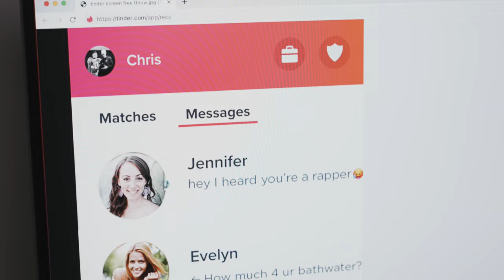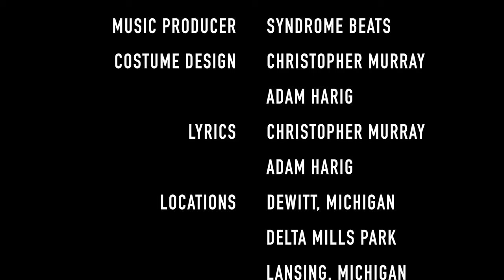Cemurrda - Free Throw (Official Video)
Cemurrda's third single off his upcoming mixtape "Waiting".

CREDITS:

Recording Artist:
Christopher Murray

Music Producer:
Syndrome Beats

Filmed and Edited By:
Adam Harig

Costume Design:
Christopher Murray
Adam Harig

Lyrics:
Christopher Murray
Adam Harig

Locations:
Dewitt, Michigan
Delta Mills Park
Lansing, Michigan

Beta Testers:
Adam Harig
Parker Kandt
Scott Jones Jr.
Lauren Ledesma
Tyler Bennett
Tanika Kounhavong

Special Thanks:
Denise Harig
Laurie Harris

Camera Gear Used:
Sony FS7
Sony a7s iii
Sony a6400
Viltrox Cinema Lenses